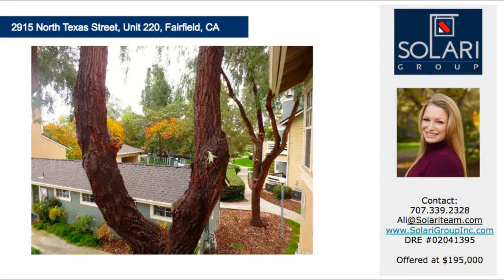Solano County Real Estate / 2915 North Texas Street, Unit 220 / Luxury Condo Fairfield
FHA Friendly Condo! Great Investment Opportunity!  2915 North Texas Street, Unit 220, Fairfield, CA 94533 Great investor opportunity! This adorable condo is currently tenant occupied with an excellent cap rate & located on the ground floor of a luxury gated apartment community. The home has various upgrades throughout including granite counters, hardwood floors, & stainless steel appliances. The unit also includes a patio & fireplace. Low HOAs & great location for commuters! Updated home. Open Concept. Luxury Home. Luxury Real Estate in Solano County. Gated Community. Wood Floors. Tiled Backsplash. Brand New Construction. Low maintenance yard. Real Estate for Sale. Homes with Large Yards. Real Estate Community Distance to San Francisco. Vallejo. Top Agent. Sell Your Home in Solano. Real estate. Solano County. Fairfield. Homes for Sale. Eastridge. Solano Countys Top Realtor. Top producer. Vallejo Housing. For Sale in Solano County. Top Realtor in Solano County. Top Selling Real Estate Team. Brand new Appliances. Fairfield real estate. Investor Special. Investment Property. Flip property. Solanos Top Agent. FHA Friendly Condos.    1 Bedroom Condo in Fairfield, LIKE NEW, 2915 North Texas Street, Unit 220, Fairfield, CA 94533 The Solari Group / Solano County Real Estate / 2915 North Texas Street, Unit 220, Fairfield, CA 94533